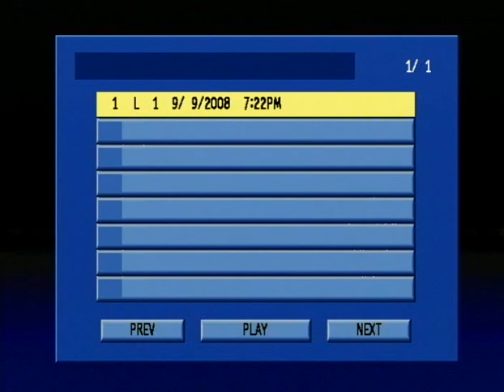2008 High school volleyball- Bettendorf vs. Pleasant Valley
This is a game between the Bettendorf Bulldogs and the Pleasant Valley Spartans. The game was played at Pleasant Valley on September 8th, 2008.